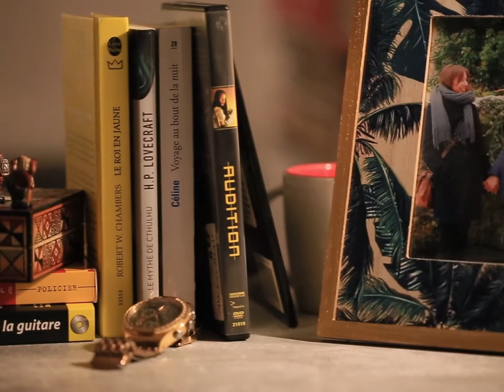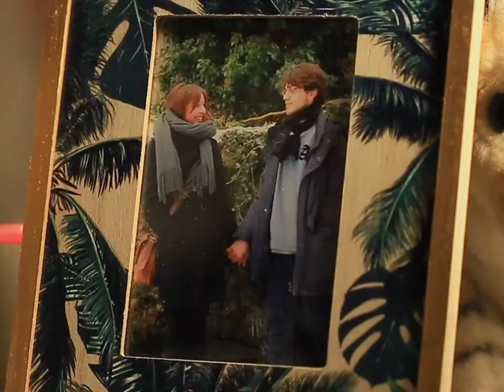Festival REFLEX 2019 | FAKE | 20-26 ans | "Obsession"